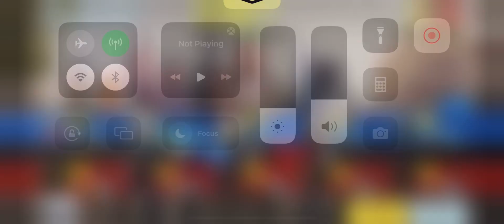Broken chatter box